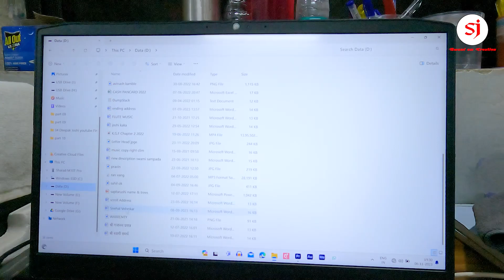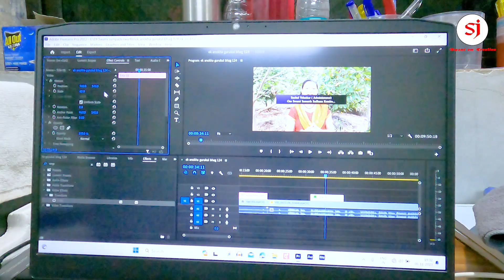Aaj 6 Episodes Che Shooting kele / Vlog 11 By Sharad Jawale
नमस्कार मित्रांनो ...
 कसे आहेत सगळे मस्त ना... Sharad Jawale Vlog या चॅनेल वर तुमचे स्वागत आहे.
तर मित्रानो या चॅनेल वर तुम्हाला रोज चे vlog बगायला मिळतील.
थोडक्यात म्हणजे दिवसभरात काय नवीन आहे ते तुम्हाला विडिओ च्या माध्यमातून दाखवले जाईल.

Musice by : you tube library

Editor by: sharad jawale.